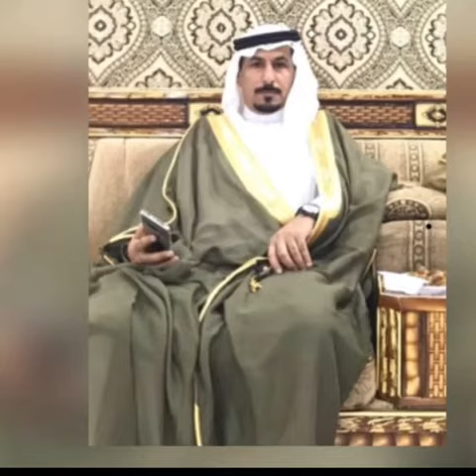الشاعر معيض حمود الشملاني يهدي قصيدة للشاعر صبيح العنزي